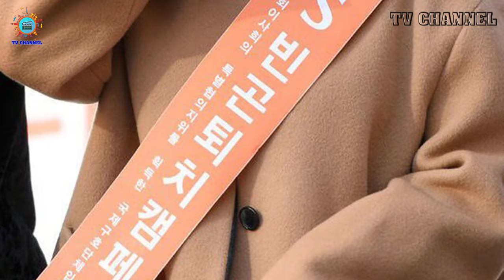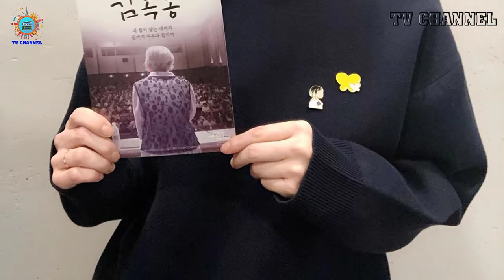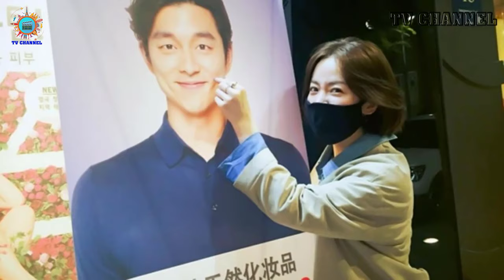Who is Han Ji min's Boyfriends ?